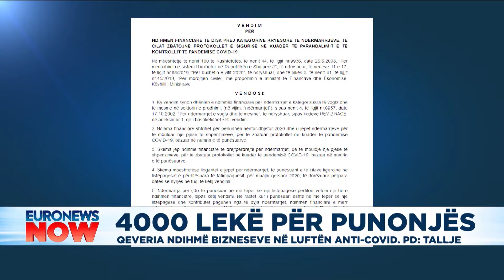Qeveria ndihmë bizneseve në luftën anti-Covid, Partia Demokratike: Është tallje